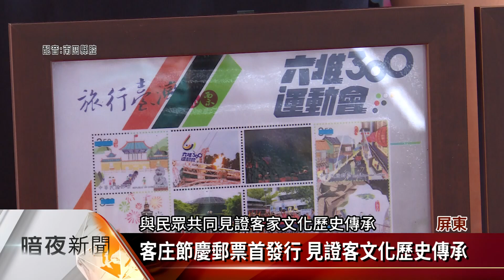客庄節慶郵票發行 傳揚苗 中 投特色客文化【客家每日新聞20211124】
中華郵政為介紹臺灣客庄民俗慶典活動，讓民眾感受客庄人文風情，特以苗栗(火旁)龍、六堆祈福尖炮城、臺中東勢新丁粄節及國姓搶成功等，客庄節慶為題材，在11月24日發行「客庄節慶郵票」。